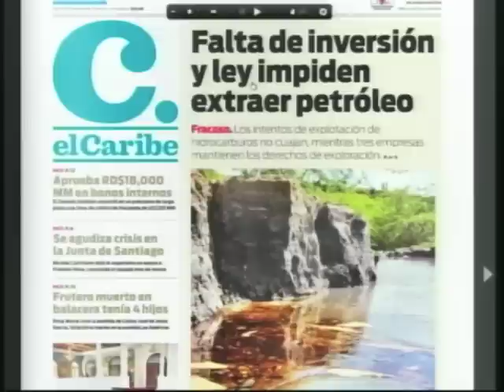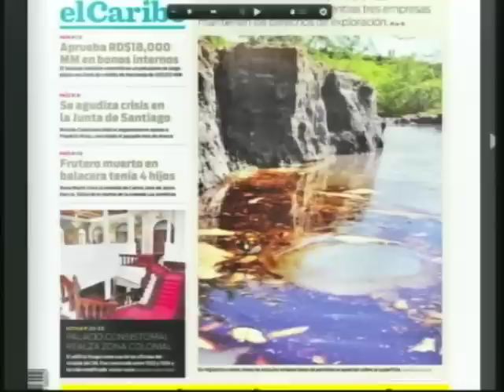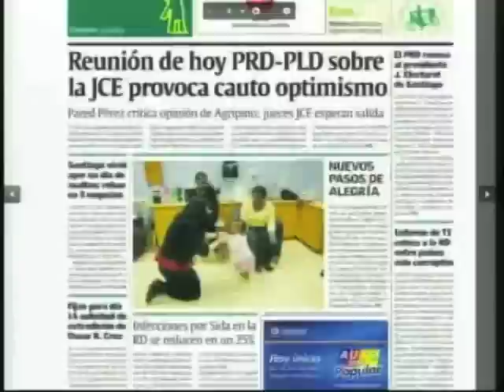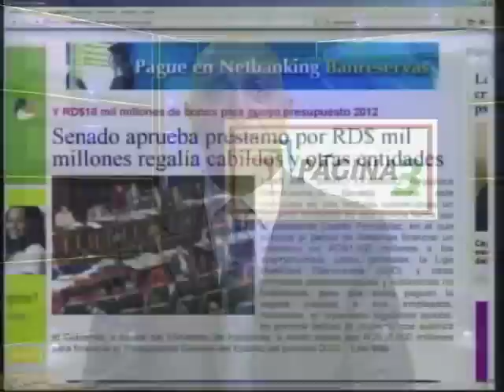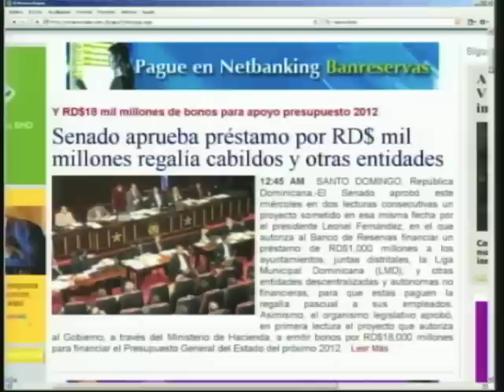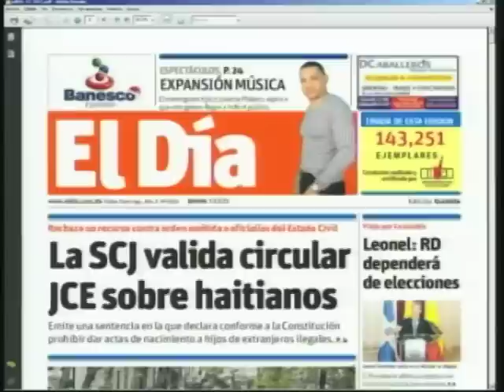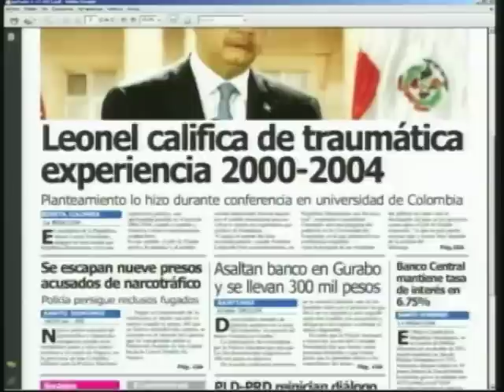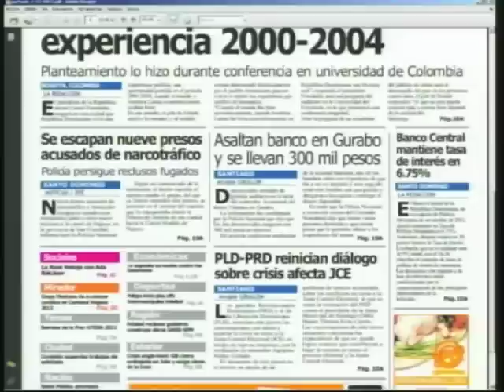PÁGINA 3 - CDN 37 - Noticias En Portada - 1 de Diciembre 2011.